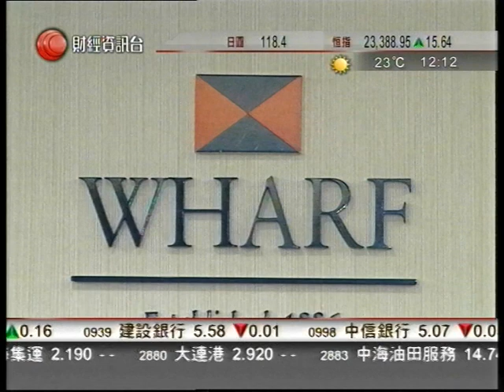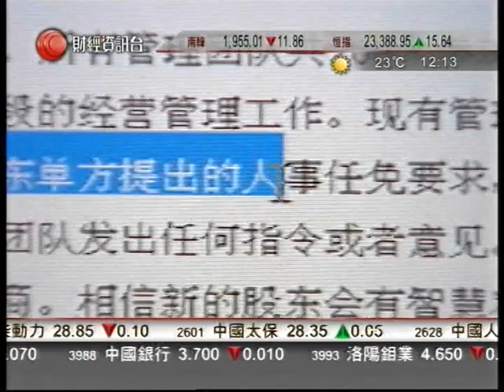有線財經資訊台 20141120 1212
綠城股權爭奪戰再有新進展
第二大股東九倉介入事件
內地傳媒指
九倉副主席周安橋抵達杭州
與融創的孫宏斌及綠城的宋衛平
進行談判
而綠城內部而出現分裂
媒體形容幾乎失控